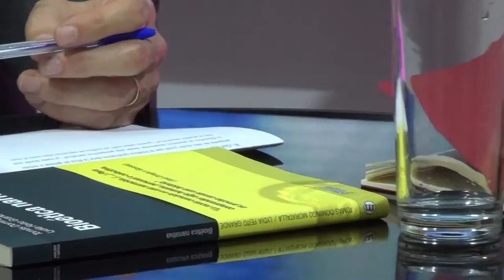Paul Ricoeur y Bioética Narrativa: por Tomás Domingo Moratalla (HD)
En esta entrega especial del Seminario Permanente de Éticas Aplicadas, el profesor invitado de filosofía Dr. Tomás Domingo Moratalla , conversa con Iñigo Álvarez sobre el  tema "Paul Ricoeur y Bioética Narrativa".

Tomás Domingo Moratalla es Profesor Filosofía Moral  en la Universidad Complutense de Madrid ,  Correspondant en FONDS RICOEUR y vicepresidente de la Asociación Iberoamericana de Estudios sobre Paul Ricoeur (ASIER). Especialista en filosofía hermenéutica, en concreto en Paul Ricoeur. Ocupado también en la filosofía española, en especial en Ortega y alguno de sus discípulos (como X. Zubiri o J. Marías), desde una perspectiva hermenéutica. Interesado también en la ética hermenéutica y narrativa como expresión de una ética aplicada de especial relevancia
en algunos campos como la esfera pública y el ámbito de la bioética. Interesado en desarrollar la línea narrativa de la bioética y de la hermenéutica y proponer un método hermenéutico-deliberativo donde la narración juega un papel crucial. Trabaja en la elaboración y configuración de una ética de la responsabilidad desde la filosofía contemporánea, donde juegan un papel central las propuestas de E. Lévinas, H. Jonas, H. Arendt, o los mencionados P. Ricoeur y J. Ortega y Gasset.
Algunos trabajos recientes: Bioética y cine. De la narración a la deliberación (Madrid, 2011), Bioética narrativa (Madrid, 2013) –junto con Lydia Feito–, Hans Jonas, una ética de la responsabilidad (Munich, 2014) o Bioética y hermenéutica. La ética deliberativa de Paul Ricoeur (Valencia, 2014). Así como trabajos colectivos de edición: Las dimensiones de la vida humana. Ortega, Marías, Zubiri y Laín (Madrid, 2010), La imagen del ser humano. Historia, literatura y hermenéutica (Madrid, 2011), Perspectivas sobre la vida humana: cuerpo, mente, género y persona (Madrid, 2011) o
Investigación en bioética (Madrid, 2011).

Encuentro organizado Centro de Estudios de Ética Aplicada (CEDEA) de la Facultad de Filosofía y Humanidades de la Universidad de Chile, realizado en el estudio de Nodo Audiovisual de la Facultad de Filosofía y Humanidades de la Universidad de Chile.